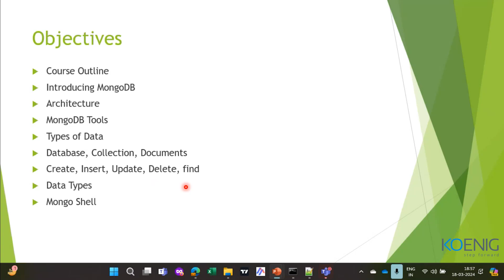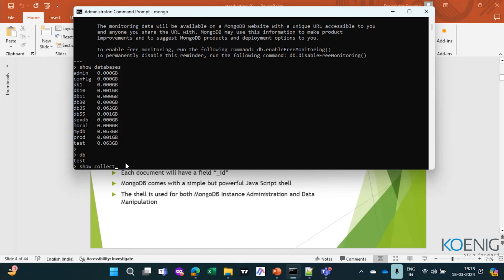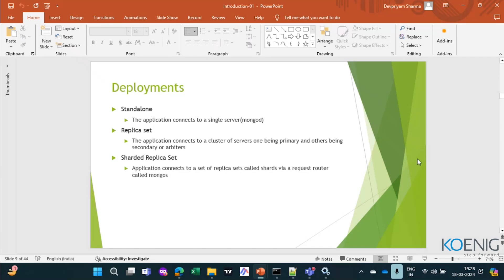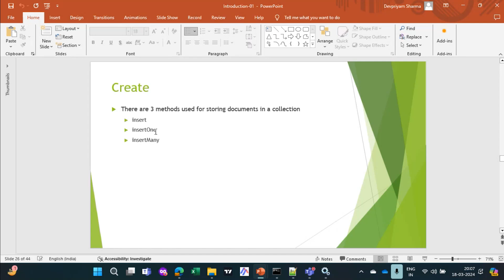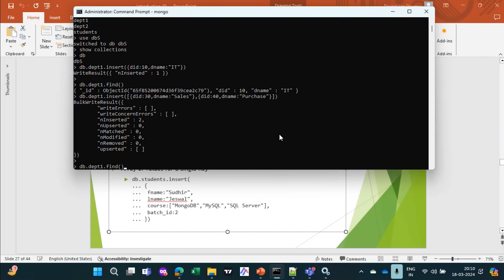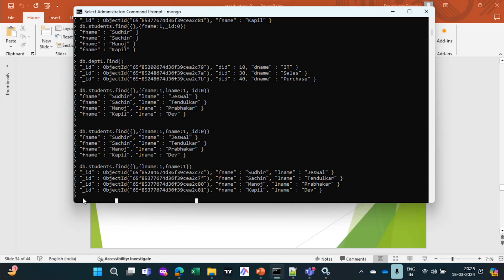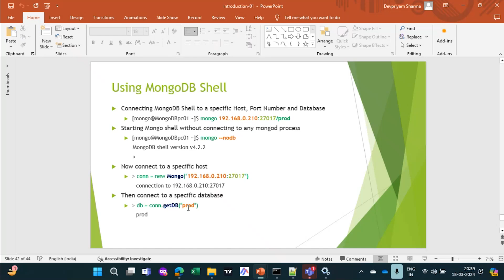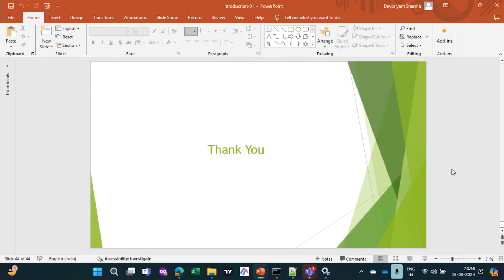Learn MongoDB for Developers online | Koenig Solutions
Do you prefer Live Online Training but don’t have the Time or Money for it? Do you want to start Immediately? Try Flexi - a Video Recording of MongoDB for Developers Live Online. Flexi bridges the gap between Live Online and On-Demand solutions.